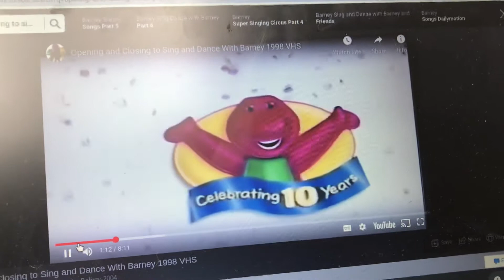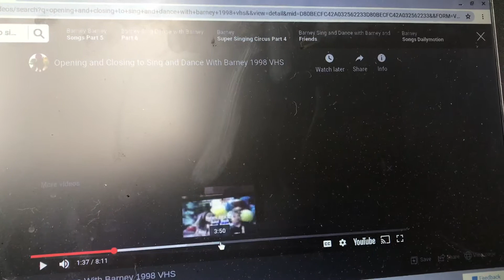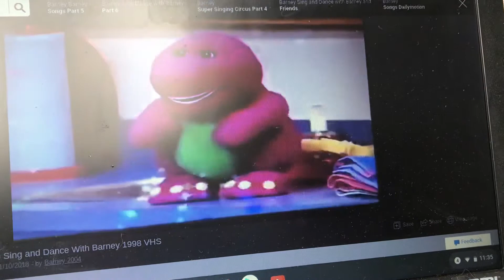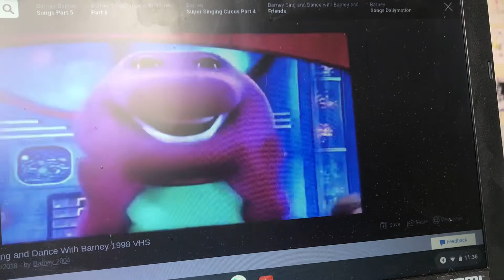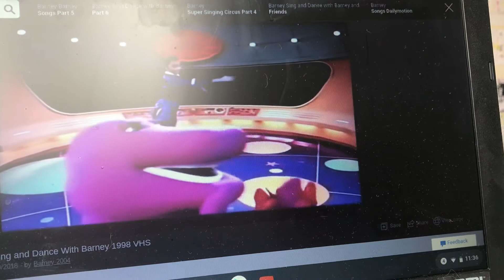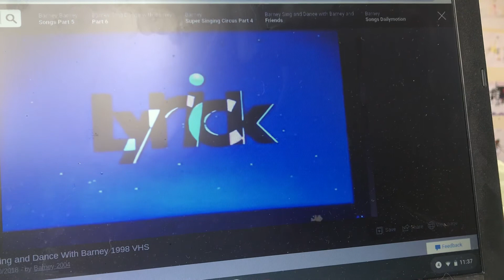Opening and closing to sing and dance with Barney 1998 VHS